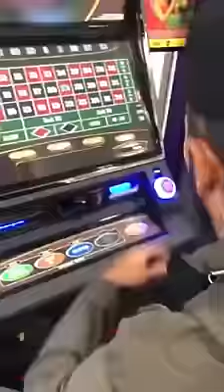The crazy Scotsman and his Irn Bru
And in this episode we have a good idea as to what happens when the Scots don't get their fix of Irn Bru

Credits: KevinFreshwater & ManLikeHak